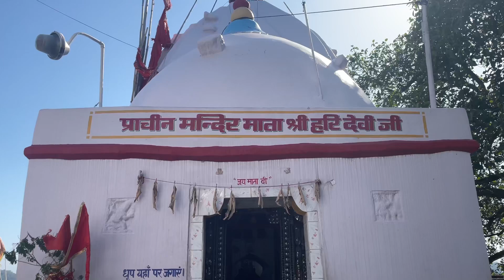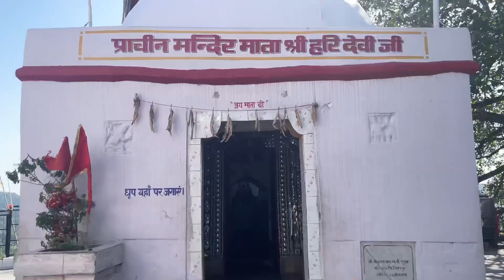To esi rhi bhai ki shadi 🙄| Himachali Wedding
Himachali Wedding | Himachal Pradesh culture